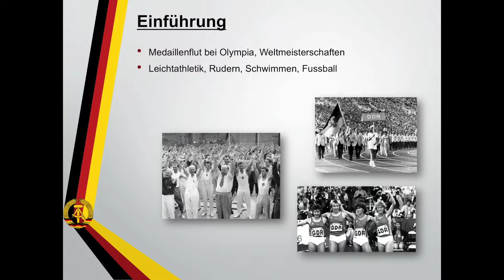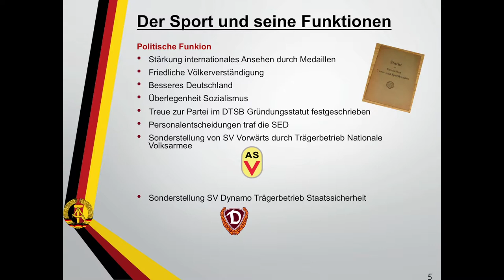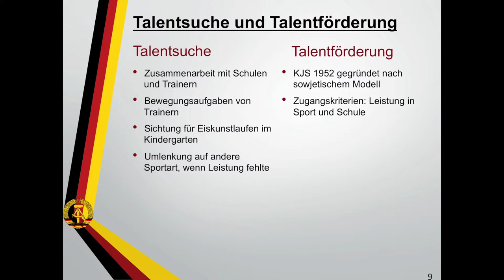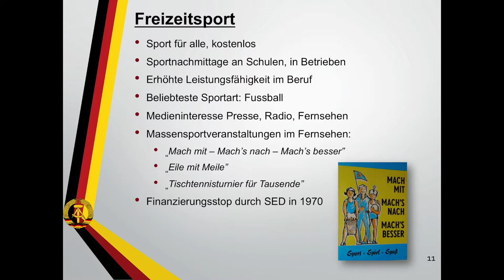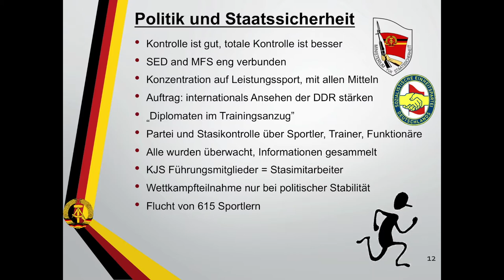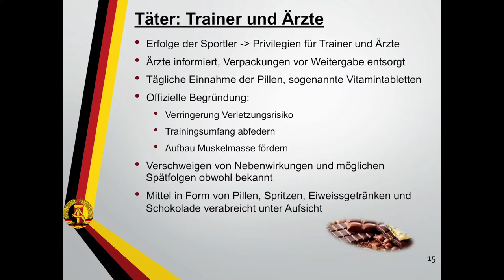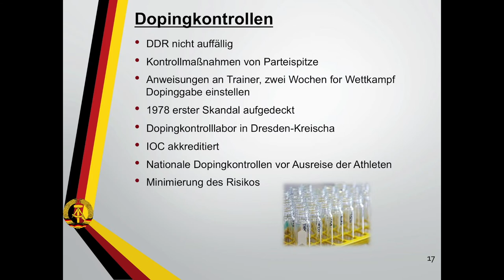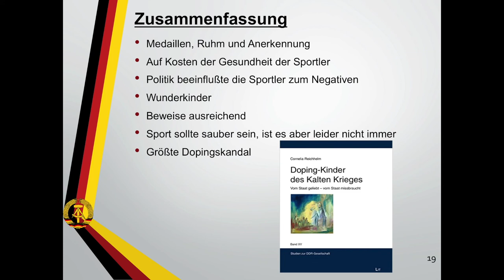GER497 Doerry DDR Sport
NAU GER 497 - Sport in der DDR, Das Kollektiv der Wunderkinder